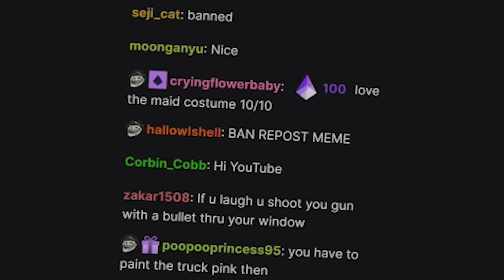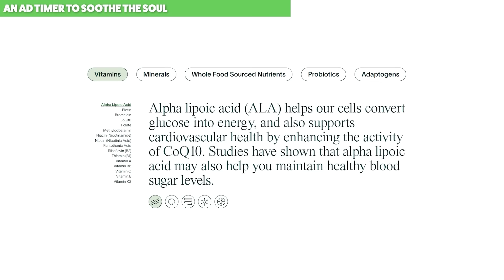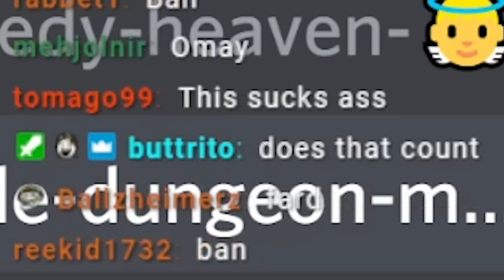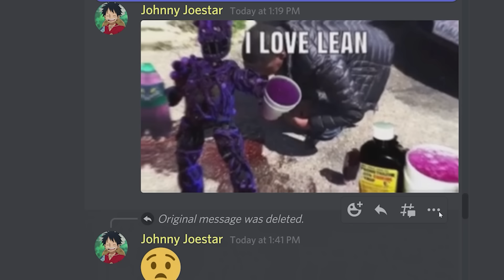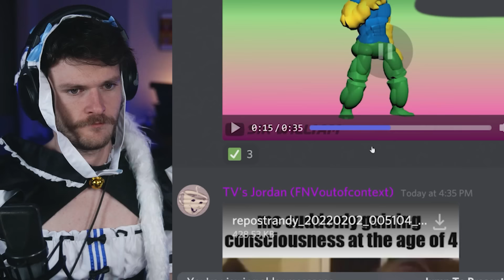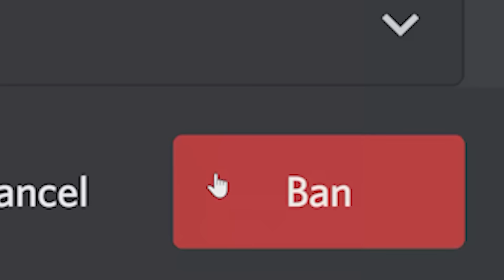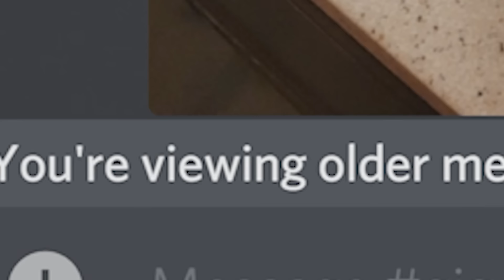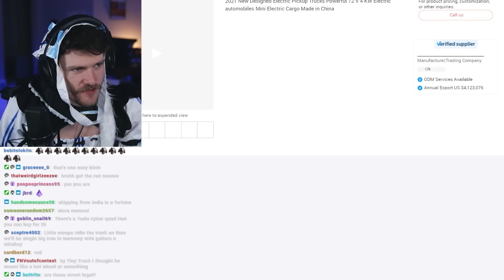Don't Laugh... 11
Intro - 00:00
Ad - 01:14
End Of Ad - 02:44

Athletic Greens is a comprehensive, all-in-one greens powder engineered to fill the nutritional
gaps in your diet and support your body’s nutritional needs across four pillars of health: Gut
health, Immune support, Energy and Recovery! It’s packed with 75 vitamins and minerals and
whole food-sourced ingredients, combining the perfect amount of micronutrients, absorption
and taste to jumpstart your daily routine. Athletic Greens is also available in the US, Canada,